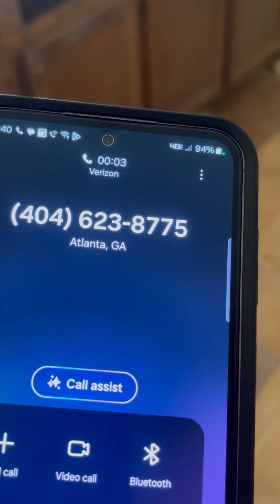16 year old upcoming g@ng member was caught Red handed destroying our property. (Must see)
This is why we have to keep cameras up at our homes. Like why would he come destroy somebody else’s property that’s not his. Don’t matter if it’s abandoned or not.